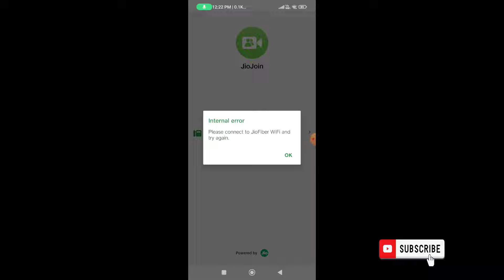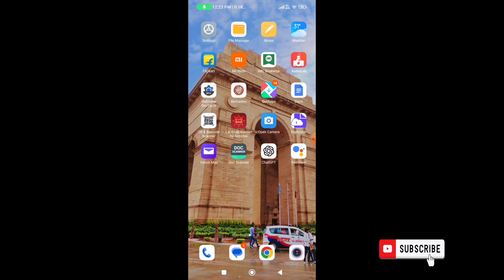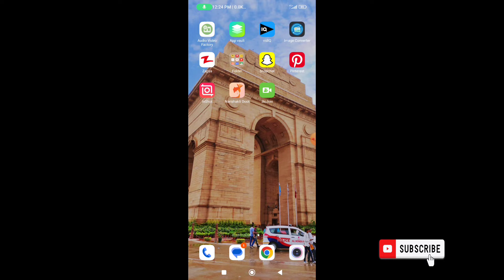Jio Join Internal Error Problem Solve | Please Connect to JioFiber Wifi and try again problem fix